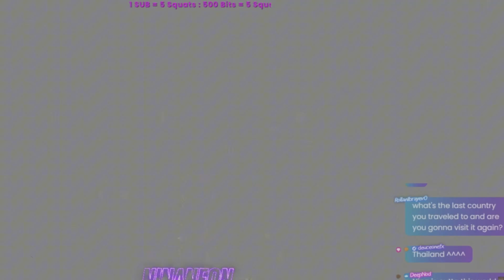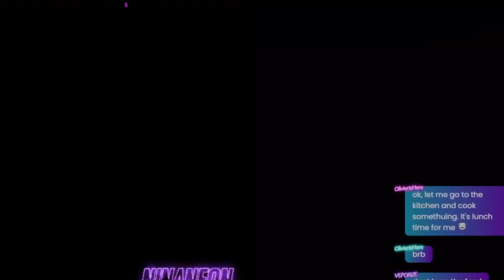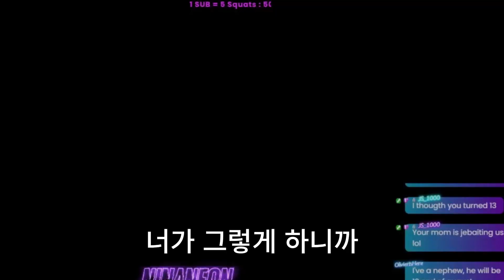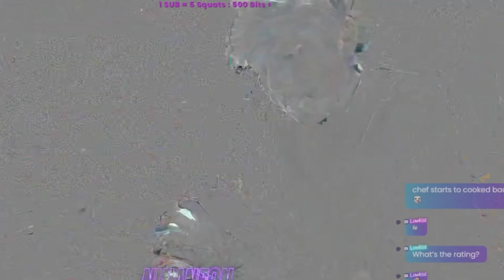신혼집 시댁에서 해줬다며 주말마다 친구들과 놀러오는 시모..명절도 우리집에서 지내자는 소리에 최고의 복수를 하고 이혼합니다